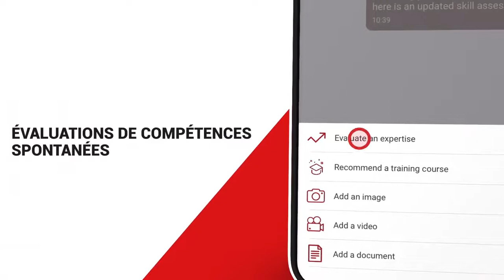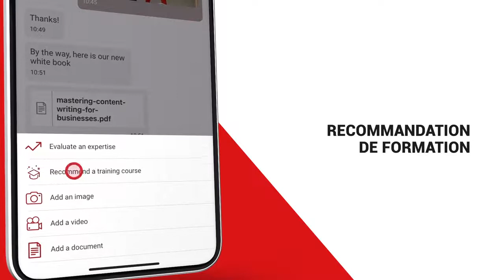L'Add-on Coaching, la nouvelle fonctionnalité de Teach on Mars !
L'Add-on Coaching, une fonctionnalité dont vos managers et apprenants ne pourront plus se passer !

Dans votre application Teach on Mars, intégrez des référentiels de compétences simples et accessibles, créez des binômes de coaching, permettez des évaluations de compétences spontanées, des partages de photos, vidéos et recommandez les formations de votre catalogue aux besoins immédiats.